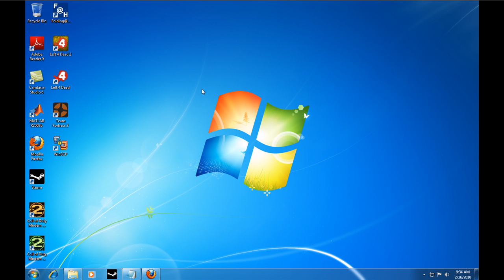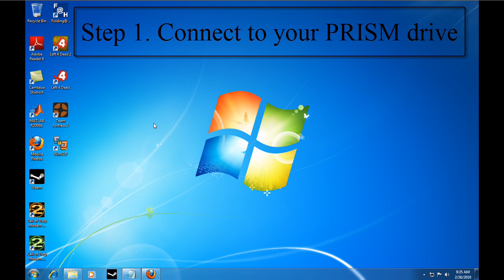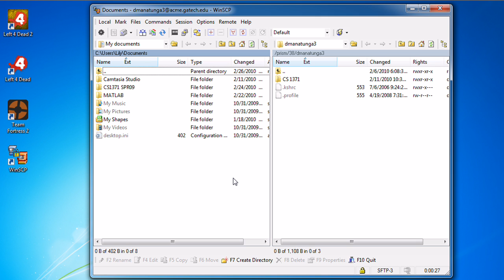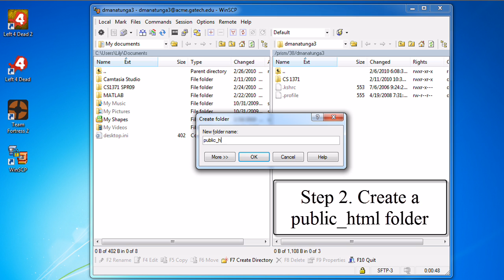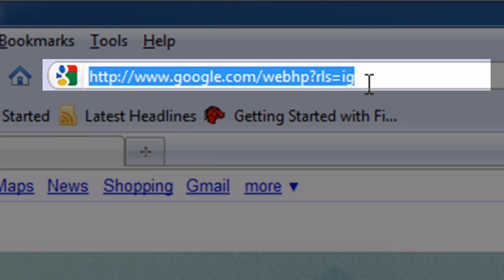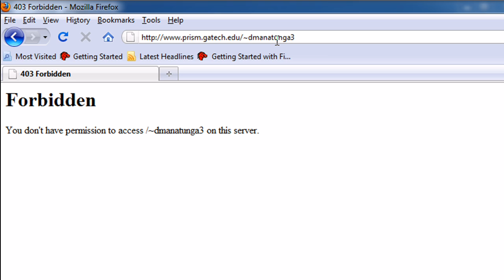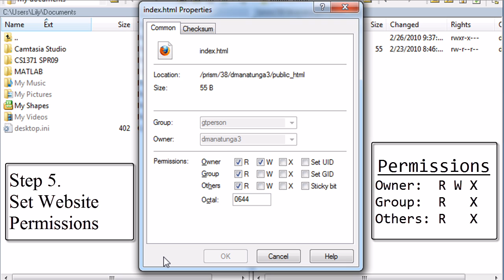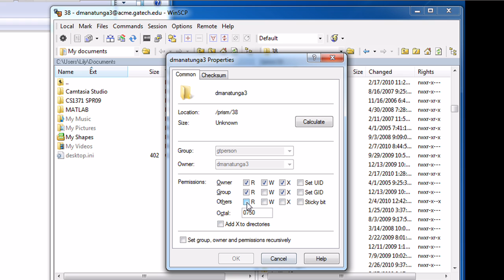How to Setup Your Prism Drive to Host a Website (Windows)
A tutorial on how to set up your prism drive so you can host your own website. Tutorial done by CS1371 Special Ops Team. Camtasia Studio 6 used to create video.